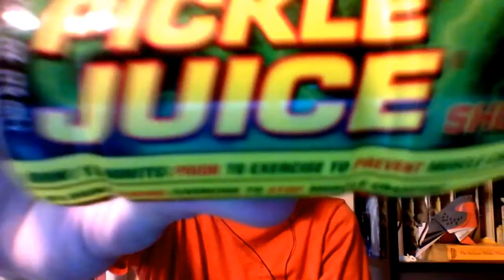Tails Crafted - Pickle Juice?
I dunno what I expected...
It tasted like...pickle juice...